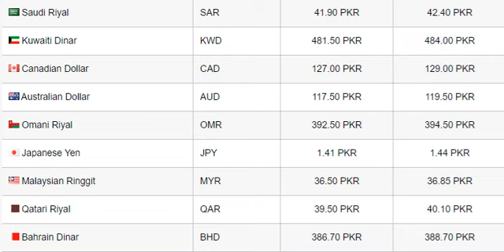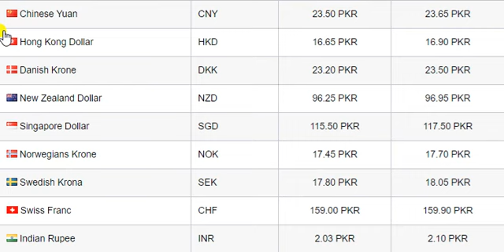Dollar Exchange Rate in Pakistan 8 July 2021 Currency Rate in Pakistan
Currency Riyal Transfer Rate in Pakistan May 2021
exchange Rate In Saudi Arabia Today
rate Dollar